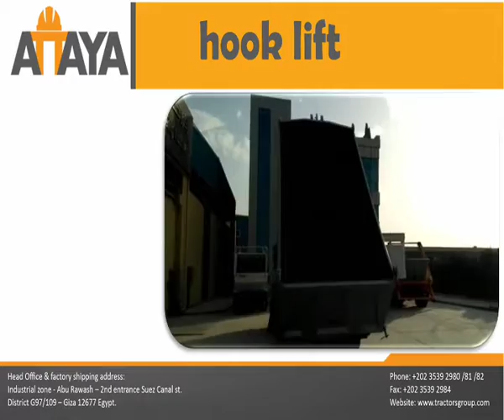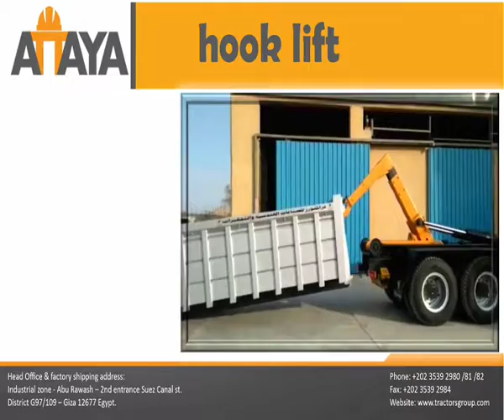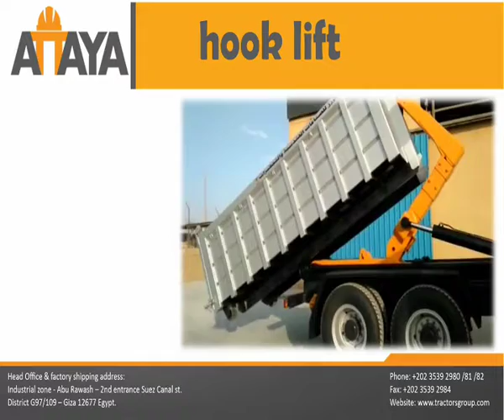Hook lift operation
loading/unloading container with tipping process
20 cbm